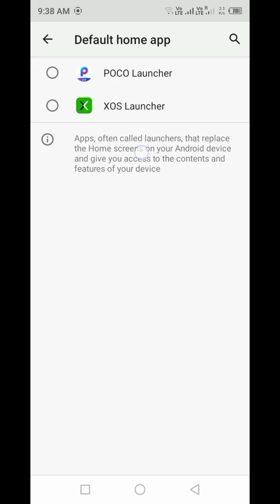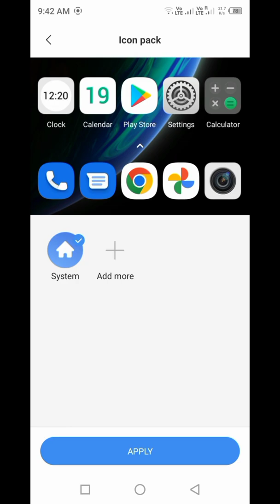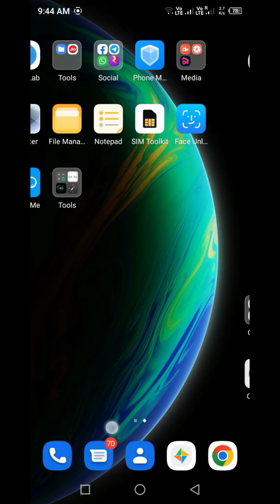how to change xos default launcher to poco and other launcher| change infinix xos launcher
infinix launcher change|
change the default launcher permanently in infinix|
xos launcher 10 convert to poco and other android launcher|
xos|
xos launcher change|
infinix hot 10 play launcher change kaise kare|
how to change xos launcher 10|